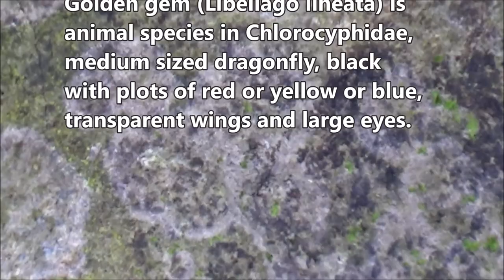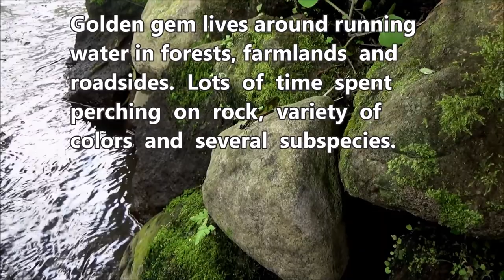Golden gem (Libellago lineata)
Dlium Golden gem (Libellago lineata) is an animal species in Chlorocyphidae, a medium sized dragonfly, has a black color with bright plots of red or yellow or blue, transparent wings, a pair of large eyes, lives around flowing water and spends time perched on rocks.

L. lineata has a head that is dominated by a pair of large and spherical black eyes. The back is square with a linear line in the middle. The sides are black with bright plots of red or yellow or blue.

The belly is cylindrical, jointed, has a black color with bright plots of red or yellow or blue and an enlarged tail tip. The legs are stick-shaped, have joints, are black and have rows of spines to the soles.

The golden gem lives around running water in forests, farmlands and roadsides. Lots of time spent perching on rock. This species has a variety of colors and several subspecies including Libellago lineata lineata, Libellago lineata andamanensis and Libellago lineata indica.

Kingdom: Animalia
Phylum: Arthropoda
Subphylum: Hexapoda
Class: Insecta
Subclass: Pterygota
Order: Odonata
Suborder: Zygoptera
Family: Chlorocyphidae
Genus: Libellago
Species: Libellago lineata
Subspecies: Libellago lineata lineata, Libellago lineata andamanensis, Libellago lineata indica.

Location: Playen, Gunung Kidul Regency, Yogyakarta Province, Indonesia.

Aryo Bandoro